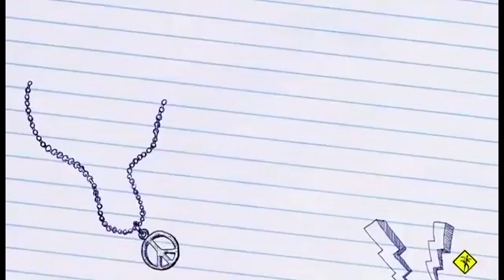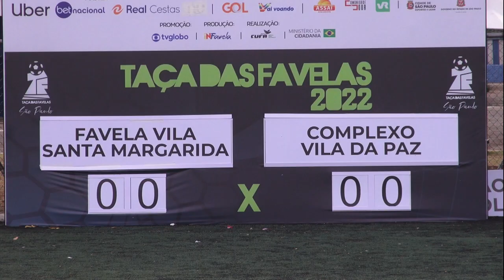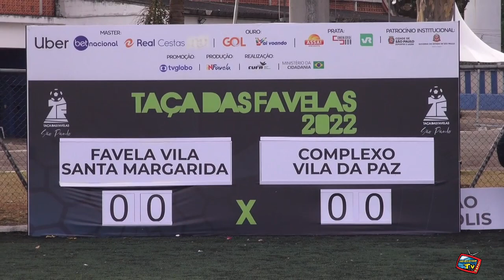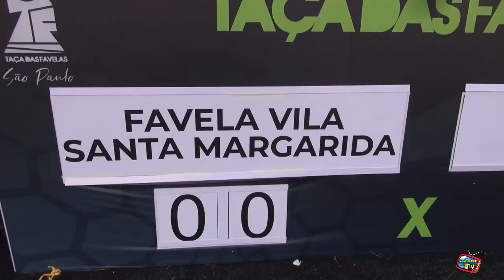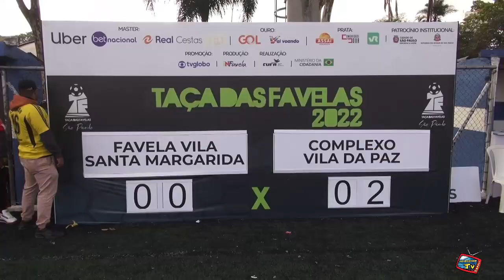favela vila margarida x complexo vila da paz @tacadasfavelas 2022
@tacadasfavelas esta de volta e teve seu inicio em São Paulo na Vila nova Manchester que fica na zona leste .@carlosfreitass